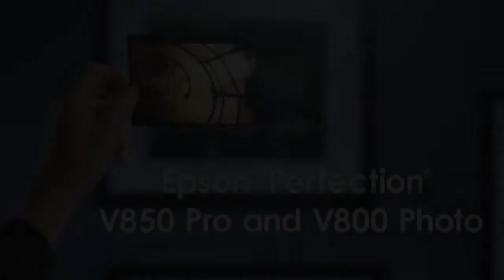Epson Perfection V800 Photo & V850 Pro Flatbed Scanners